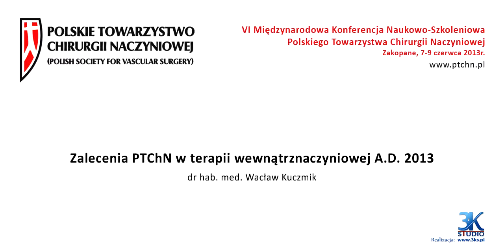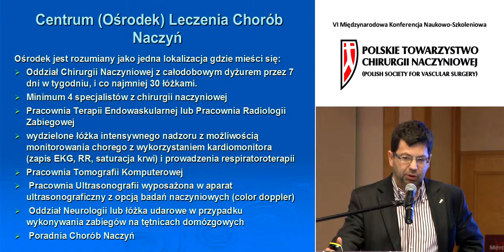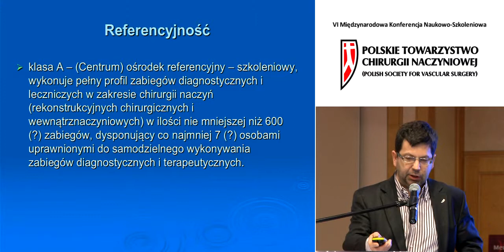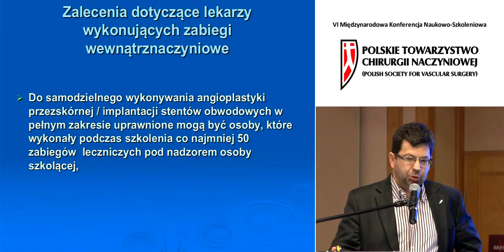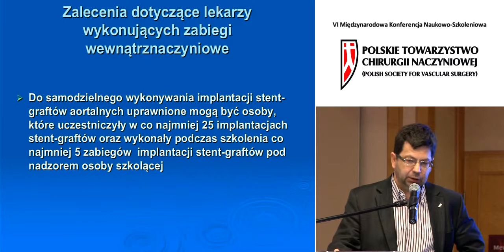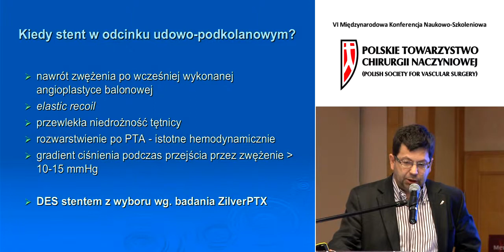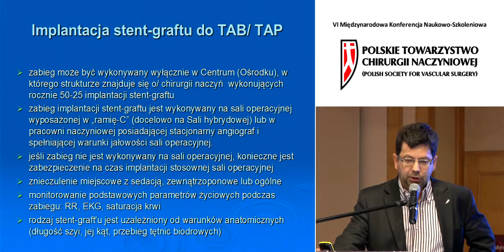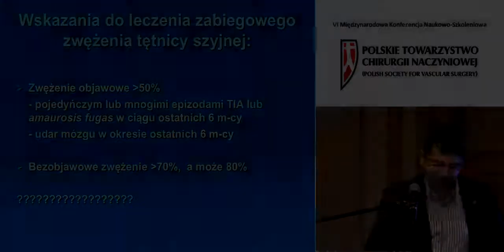dr hab. Wacław Kuczmik - Zalecenia PTChN w terapii wewnątrznaczyniowej A.D. 2013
VI Międzynarodowa Konferencja Naukowo-Szkoleniowa Polskiego Towarzystwa Chirurgii Naczyniowej
7-9 czerwca 2013 r., Zakopane

Wykład dr hab. Wacław Kuczmik (Katowice)
Więcej filmów z wykładów konferencyjnych na stronie www Polskiego Towarzystwa Chirurgii Naczyniowej
zakładka Multimedia